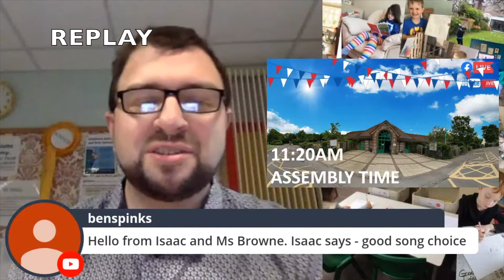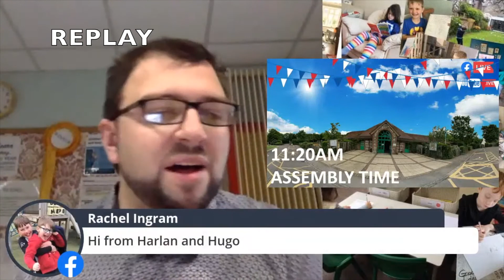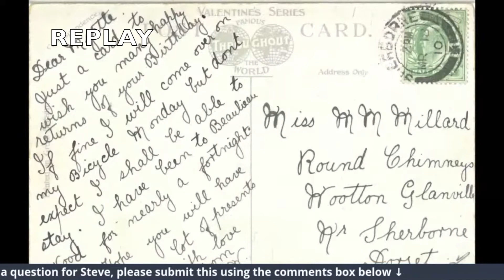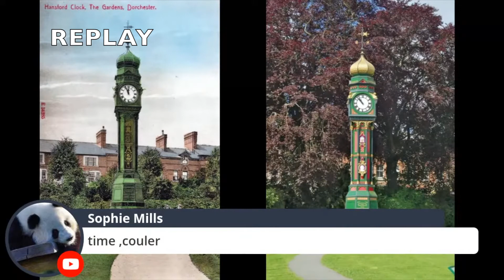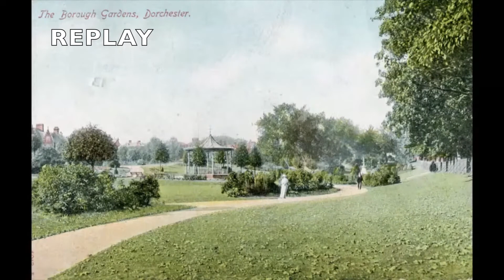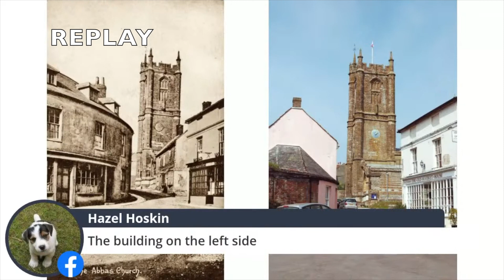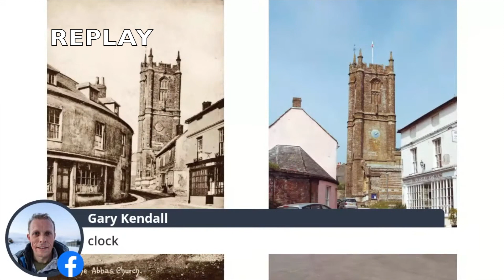InspiredToLearn Video Archive #014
A classic replay from the InspiredToLearn COVID-19 Virtual School with Headteacher Mr Spracklen.